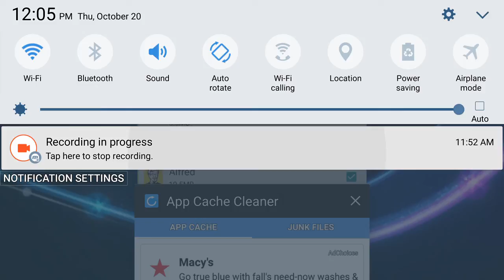Cleveland cavaliers absolutely amazing comeback win NBA basketball game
Cleveland cavaliers absolutely amazing comeback win NBA basketball game ea sports 2k17 gameplay FTW NBA basketball game